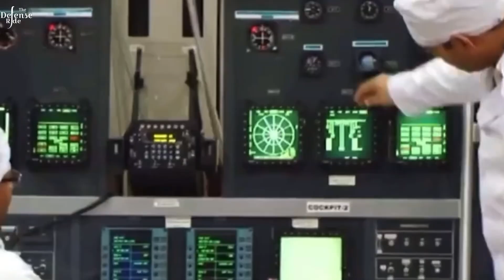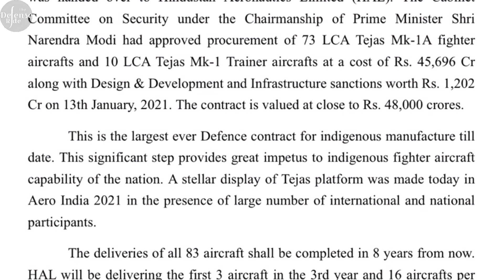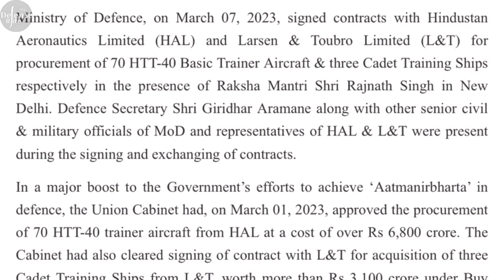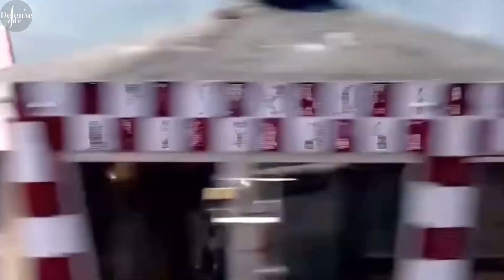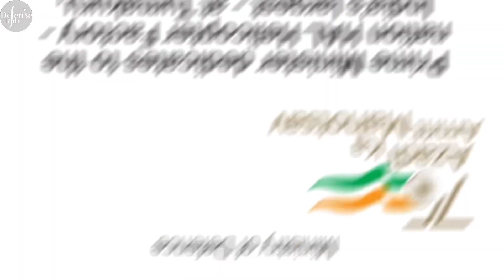HAL has large orders for fighter jets, trainer aircrafts and helicopters: Issue is timely delivery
Hindustan Aeronautics Limited (HAL) is helping the government make India more self-reliant in making planes and weapons. They're making their own fighter jets, training aircrafts, and helicopters for the Indian military.

Considering the past poor performance of HAL in manufacturing and delivering the aircrafts on time, the question will remain where it will commit to the stringent delivery schedules or not?

But the past issues of insufficient funding, low order volumes and lack of access to high technology have largely been remedied. And now this aerospace giant has the opportunity to break all its past “mediocre performer” reputation and emerge as a credible manufacturer in the Aerospace industry, both domestically and globally.

 ✅ Credits to (for the images/Clips used in the video for representational purposes):

       ➡️ Anupam Nath/AP Photos
       ➡️ Ministry of Defence/YouTube
       ➡️ Indian Air Force/YouTube
       ➡️ Doordarshan National/YouTube
       ➡️ Narendra Modi/YouTube